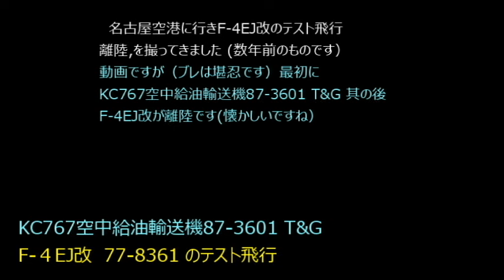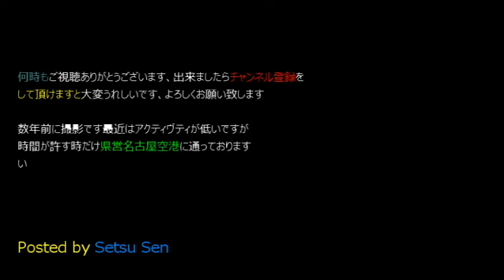KC-767 T＆G Ｆ４-EJ改 テスト飛行離陸